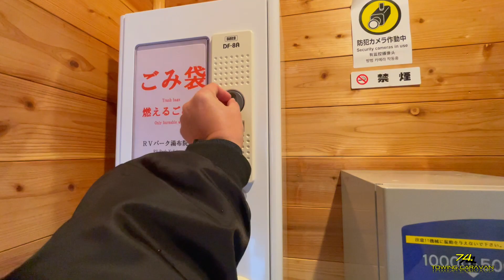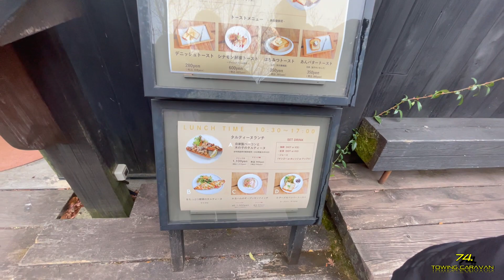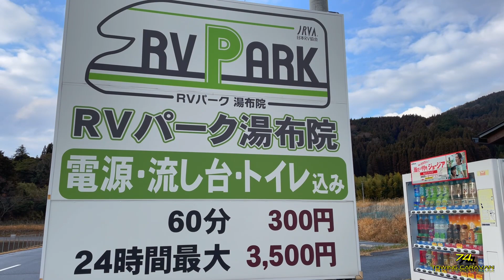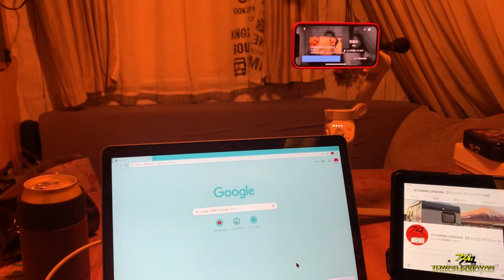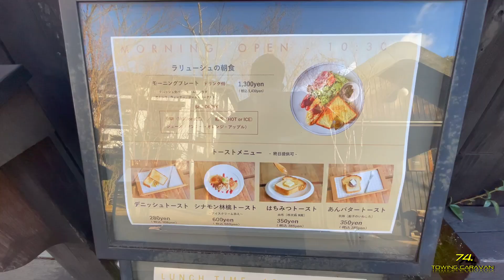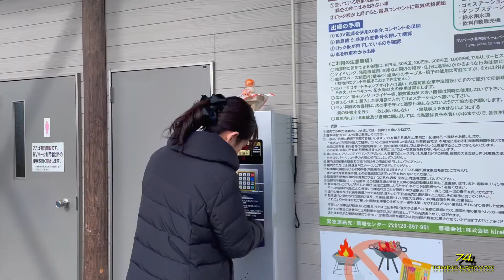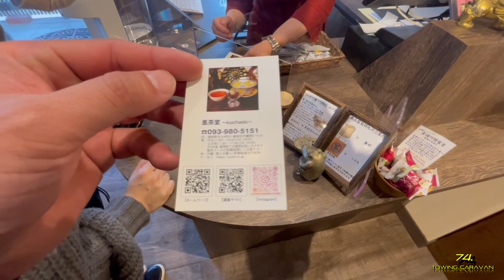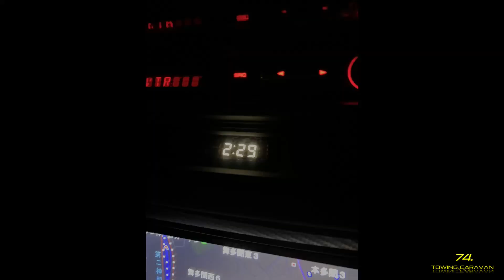【九州旅＃５】「ＲＶパーク湯布院」でダラダラ過ごした２日間。ポイントで1万円分の食料爆買い＆中津唐揚げを堪能。７泊８日の旅を締めくくりました。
6,7泊目は湯布院堪能。

予定では連泊するつもりじゃなかったけど、湯布院が居心地良すぎて連泊してしまいました。
（天気が悪かったこともありますが…）
青白い温泉【束ノ間】にも行ったし、香織もカフェモーニングに行けて満足気でした。

何よりの思い出はは湯布院でYouTubeライブ！
視聴者様との交流が楽しかったです。

帰りは下関まで一般道を走ったので、途中の中津で唐揚げ弁当を購入。
道の駅に向かう途中に細い道に迷い込み、通行止めの道に。。。。
一度トレーラーを切って、それぞれ旋回させて脱出しました。
トレーラーを牽いて２回目の経験。
こういう時は小型トレーラーでよかったと思います。

.ITEM.
Neelac 直火式エスプレッソマシン
illy ブレンド エスプレッソ粉 ダークロースト

.LINK.

.SNS.
・ポータルサイト
・LINEオープンチャット「キャンピングトレーラーを楽しむ会」
　※管理者しています

.BGM.
◆Jarico - Island
  Kygo - ID (Tropical House)
  •Artist : Nekzlo
  •Title : Heading Home (CC License)

.HASH TAG.